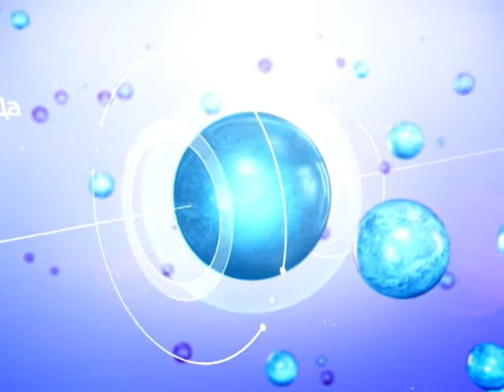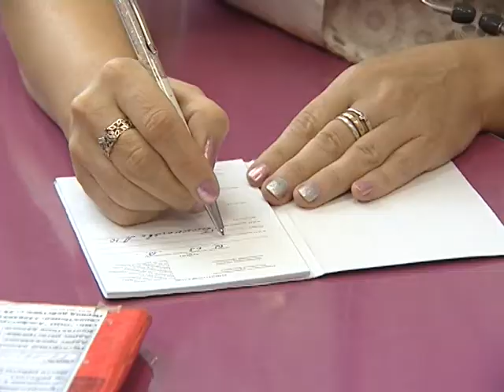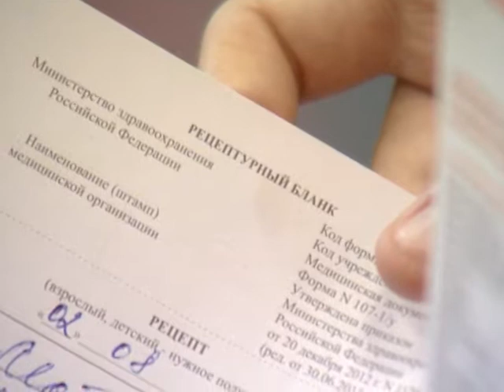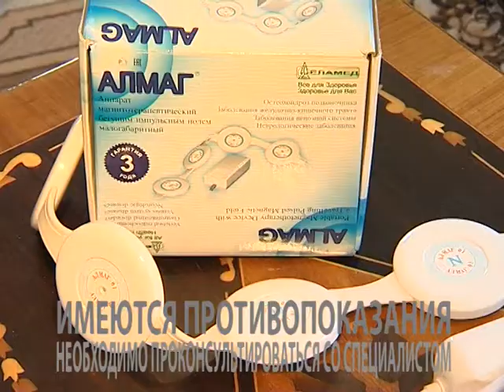Формула 13 08 18 xr 15'25''